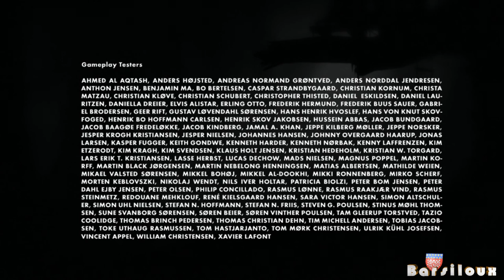Limbo Pc - French Playthrough with LC - Pt17 (final)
J'arrive au terme de l'aventure Limbo. Poétique, cruelle et sans fioritures.